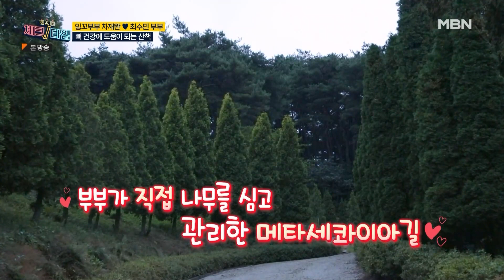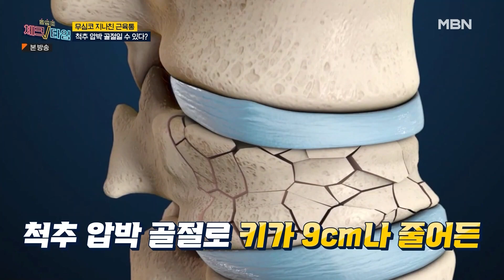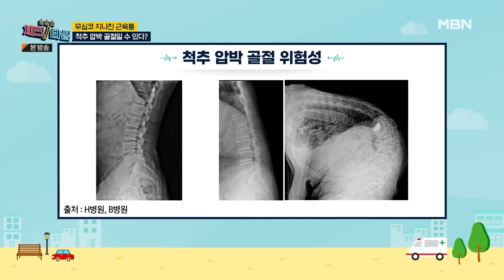[최고의 5분_체크타임] 잉꼬부부 차재완 ❤ 최수민 부부의 뼈 건강에 도움이 되는 산책! MBN 221114 방송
한번 더 체크타임 113회 최고의 5분 [잉꼬부부의 산책]